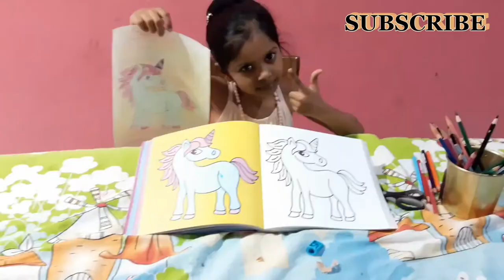Tracing, Sketching & Drawing Unicorn / Horse, Oil Pastels, Colouring, Cartoon Drawing, No Crayons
An oil pastel is a painting and drawing medium formed into a stick which consists of pigment mixed with a binder mixture of non-drying oil and wax, in contrast to other pastel sticks which are made with a gum or methyl cellulose binder, and in contrast to wax crayons which are made without oil. The surface of an oil pastel painting is less powdery than one made from gum pastels, but more difficult to protect with a fixative.

A sketch (ultimately from Greek σχέδιος – schedios, "done extempore"[1][2][3]) is a rapidly executed freehand drawing that is not usually intended as a finished work.[4] A sketch may serve a number of purposes: it might record something that the artist sees, it might record or develop an idea for later use or it might be used as a quick way of graphically demonstrating an image, idea or principle.

Sketches can be made in any drawing medium. The term is most often applied to graphic work executed in a dry medium such as silverpoint, graphite, pencil, charcoal or pastel. It may also apply to drawings executed in pen and ink, digital input such as a digital pen, ballpoint pen, marker pen, water colour and oil paint. The latter two are generally referred to as "water colour sketches" and "oil sketches". A sculptor might model three-dimensional sketches in clay, plasticine or wax.

Drawing is a form of visual art in which an artist uses instruments to mark paper or other two-dimensional surface. Drawing instruments include graphite pencils, pen and ink, various kinds of paints, inked brushes, colored pencils, crayons, charcoal, chalk, pastels, erasers, markers, styluses, and metals (such as silverpoint). Digital drawing is the act of using a computer to draw. Common methods of digital drawing include a stylus or finger on a touchscreen device, stylus- or finger-to-touchpad, or in some cases, a mouse. There are many digital art programs and devices.

A crayon (or wax pastel) is a stick of pigmented wax used for writing or drawing. Wax crayons differ from pastels, in which the pigment is mixed with a dry binder such as gum arabic, and from oil pastels, where the binder is a mixture of wax and oil.

Crayons are available at a range of prices and are easy to work with. They are less messy than most paints and markers, blunt (removing the risk of sharp points present when using a pencil or pen), typically non-toxic, and available in a wide variety of colors. These characteristics make them particularly good instruments for teaching small children to draw in addition to being used widely by student and professional artists.